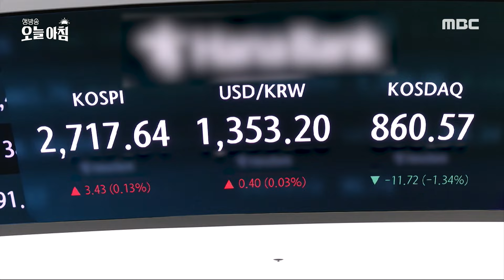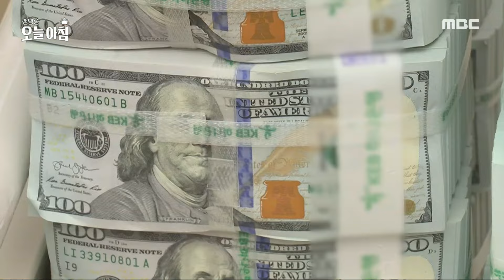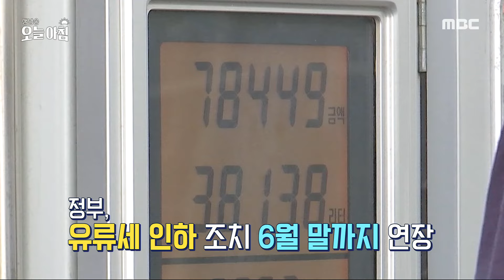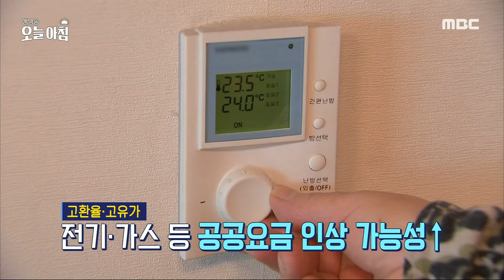[생방송 오늘 아침] 서민 경제 위협하는 '3高'의 습격!, MBC 240422 방송